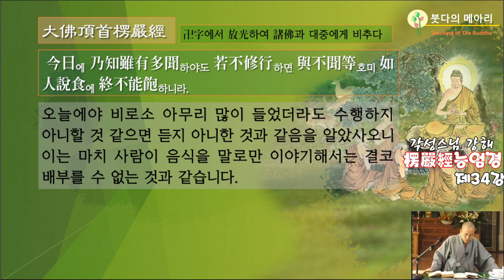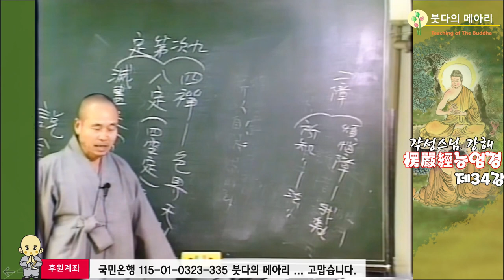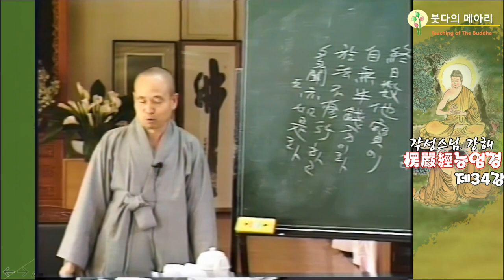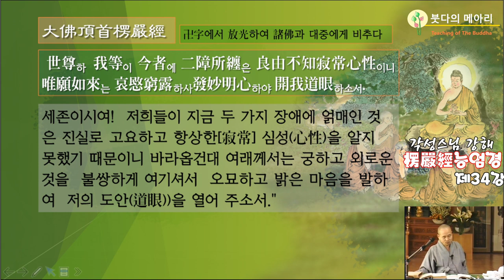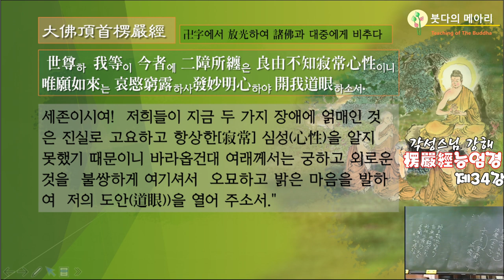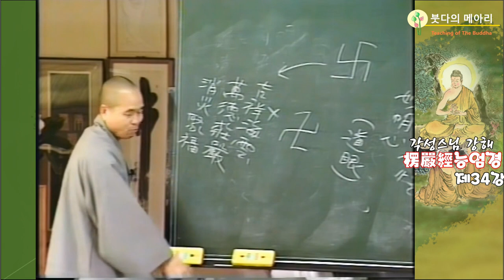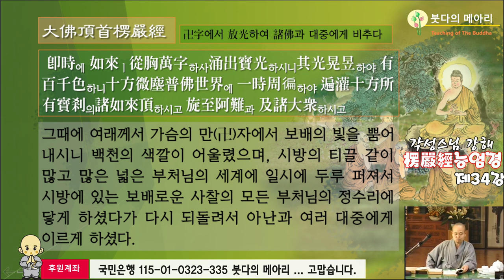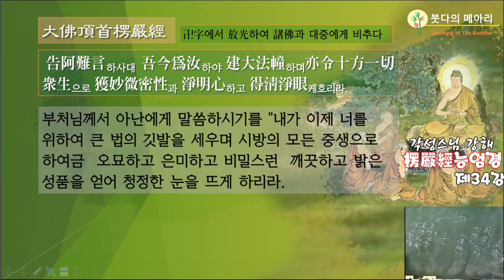각성스님 강해_능엄경 제34강 / 너도 지금에 비록 다문을 얻었지만 성인의 과덕을 이루지 못했다.